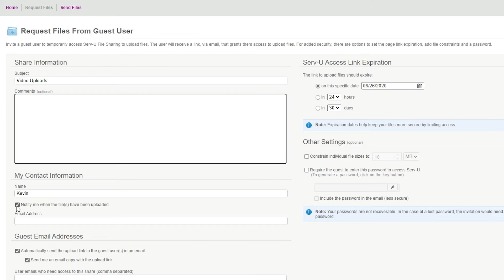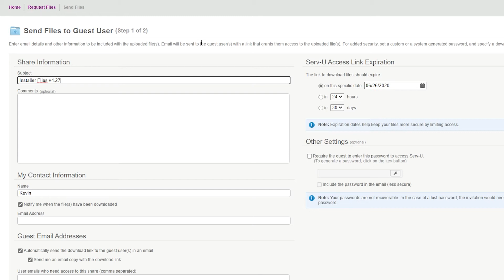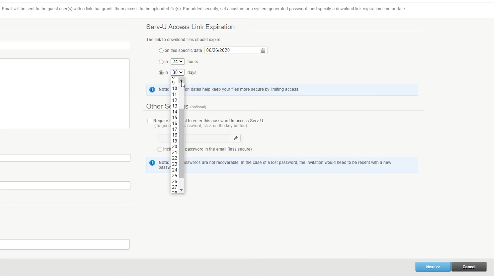Sending and Requesting Large Files with SolarWinds Serv-U Managed File Transfer Server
FTP has been the de facto large file transfer protocol since its inception in the 1980's, but it's insecure by design. Extensions to the protocol have added security, but these require a client and configuration. SolarWinds Serv-U Managed File Transfer Server offers a clientless experience to request or share large files securely with anyone via a web browser.

Solarwinds® Serv-U® Managed File Transfer (MFT) Server from SolarWinds® is an easy-touse FTP server software that delivers security, automation, and centralized control for file
transfers in your organization. Deployed within your data center, Serv-U MFT Server allows
you to securely exchange files within your organization and with your business partners. Do
not risk your file transfer data getting exposed in the cloud and compromise security! Serv-U
MFT software is the best self-hosted solution for your security and compliance needs!